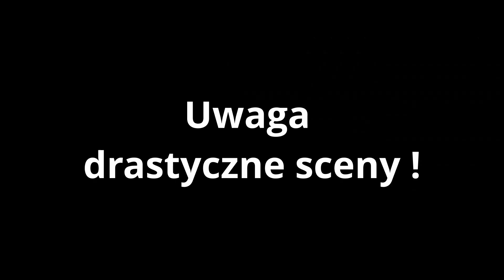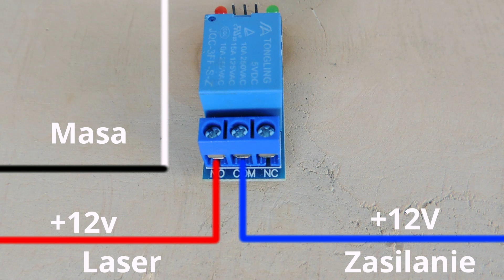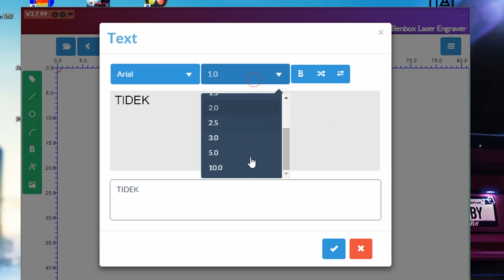GRAWERKA LASEROWA z napędów CD/DVD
Pomóż mi rozwinąć kanał, Twoje zdanie ma znaczenie !

W tym odcinku buduję grawerkę laserową z napędów CD/DVD

Jakiś czas temu pokazywałem Wam, co można zrobić ze starych podzespołów komputerowych. Dziś pora na przedstawić jeden z takich projektów.▶

Przed wami grawerka laserowa wykorzystująca napęd lasera z CD/DVD.
Dzięki Arudino Uno z nakładką CNC można stworzyć ze złomu komputerowego, płyty mdf, kątownika alu ,lasera i kilku elementów mocujących całkiem ciekawe i sprawne urządzenie i tym razem (na szczęście) nie trzeba nic programować :)💻🔧🤖

Na skróty:
0:26 Materiał
0:45 Demontaż mechanizmu lasera
1:34 Montaż ramy grawerki
4:29 Schemat i podłączenie Arduino
5:50 Podłączanie silników
6:48 Przeróbka i montaż lasera
7:38 Schemat i podłączanie przekaźnika
8:35 Podłączanie zasilania
9:02 Efekt końcowy
9:39 Oprogramowanie grawerki
9:52 Uwaga na wzrok !
9:58 Grawerowanie

Chodzi o pręt M5 a nie 5 mm 😛

EDIT 2022
Grawerka jest na sprzedaż:

Scena pochodzi z filmu "Miś"
Reżyseria: Stanisław Bareja
Rok produkcji: 1980
Kraj produkcji: Polska
Scenariusz: Stanisław Bareja, Stanisław Tym
Wytwórnia Zespół Filmowy Perspektywa
Materiał:
Arduino Uno + nakładka CNC i steppery kit:
Laser 12v:
Laser 3,7V:
Okulary !!!
Przekaźnik:
Jeżeli wykorzystujemy laser inny niż w opisie (3,7V i 5V) koniecznie trzeba zastosować moduł step-down:
Kątownik ALU
Napędy CD/DVD
Nakrętki
Przewody ze wtyczkami dupont (stosowane w połączniach PC)
Jumpery

Social:
-współpraca/ projekty/ B2B

Masz problem? Chcesz zadać pytanie ?
Zapraszam na konsultacje (messenger) :
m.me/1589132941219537